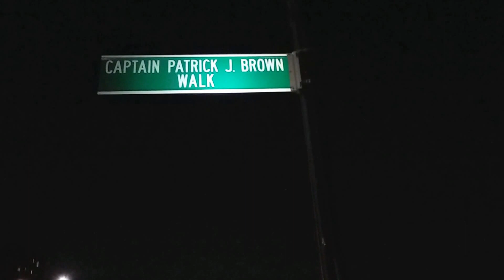TRIBUTE TO NEW YORK CITY "STRENGTH & HONOR" August 3, 2017